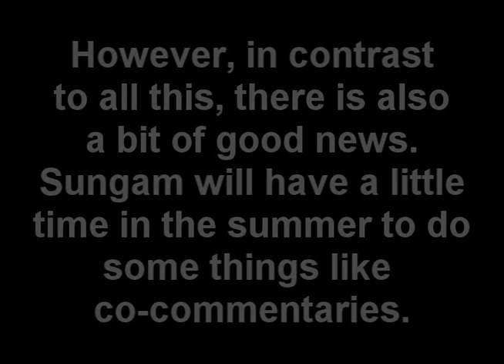Important Update on life, YouTube and other things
PLEASE WATCH THIS IF YOU CARE ABOUT ANYTHING THERE HAVE TO DO WITH SLY AND SUNGAM AND YOUTUBE COMBINED!
Best Regards.
~Mag